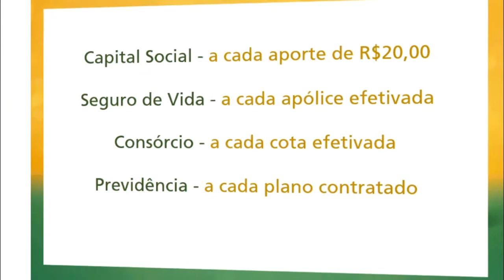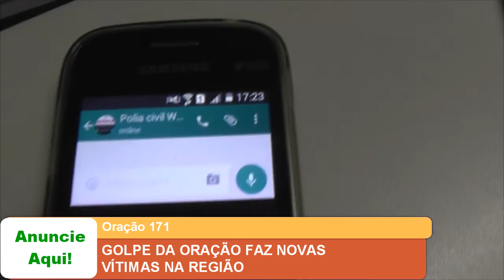GOLPE DA ORAÇÃO FAZ NOVAS VÍTIMAS NA REGIÃO